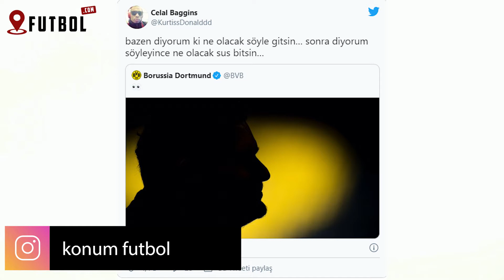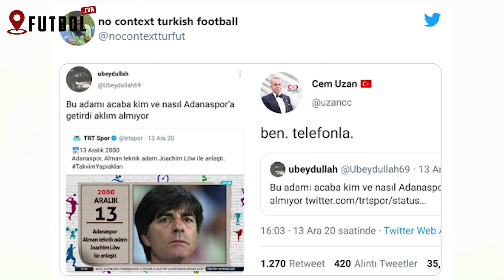EN KOMİK FUTBOL TWEETLERİ (TWİTTER)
Konum Futbol Kanalına Hoş geldiniz. Sizlere Çok Eğlenceli Bir Seri Düzenliyoruz Her Haftaya Özel Kanalımızda Olacak Takipte Kalın Videoyu Beğenmeyi Unutmayın !! "İYİ SEYİRLER "